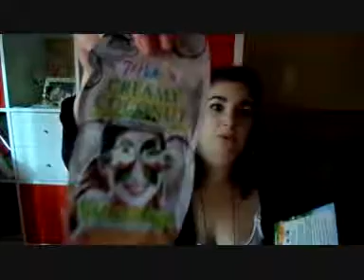sweetie box novembre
Aller on avait pas encore ouvert la Sweetie box de Novembre !
Je vous donne les codes promo de la box : 10% sur la commande avec le code ARGN
-Ina-

Sur le blog la recette du mille feuilles de crêpes en ligne demain !